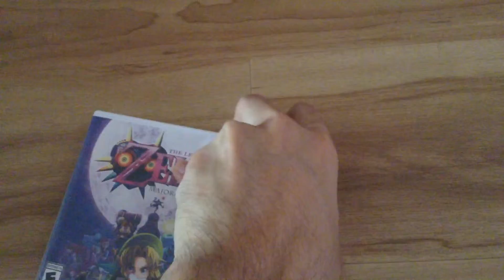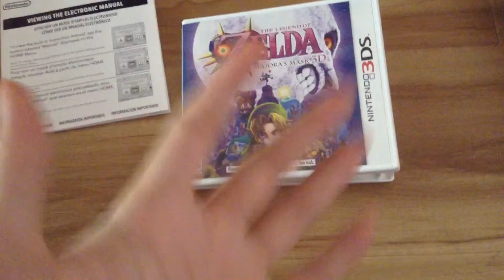The Legend Of Zelda Majora's Mask 3D